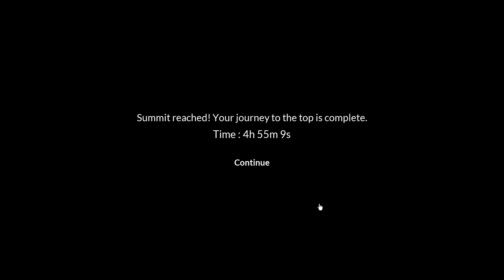Chained together Full ending video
Chained Together beating the game